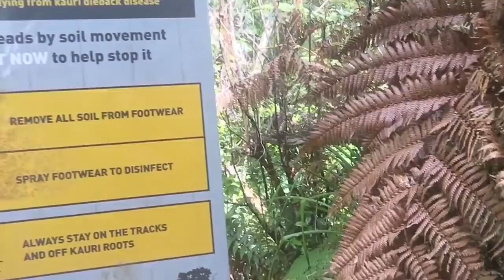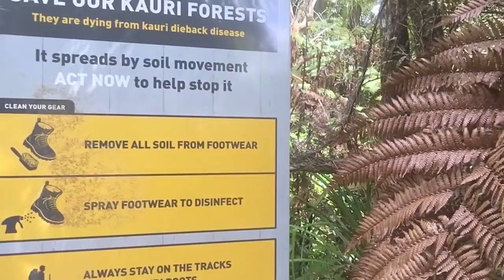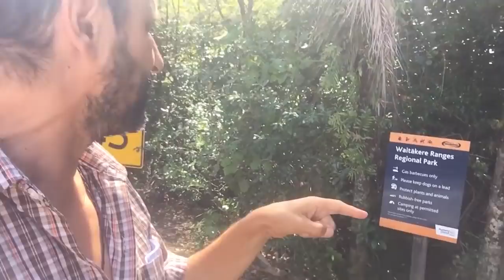What the Hell is Going On?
New Zealand is attempting to cope with a massive outbreak of a killer pathogen affecting one of its key tree species - the kauri - before it is wiped out...